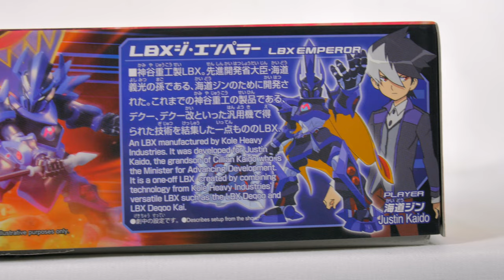LBX Emperor | Speed Build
Speed Build of the LBX Emperor plastic model kit from Tiny Orbit. Based off the Nintendo DS video game series: Little Battle Experience (or Danball Senki in Japan).

My Equipment:
Cameras & Lenses:
Canon R5
Sigma 35mm F1.4 Lens
Sigma 14-24mm F2.8 Lens
Sigma 70-200mm F2.8 Lens
Sigma 18-35mm F1.8 Lens
Lumix GH5
Lumix 12-35mm F2.8 Lens
Lumix 15mm F1.7 Lens
Viltrox MFT to EF Lens Adapter

Camera Accessories:
Drop-In Filter Mount Adapter with Var. ND Filter
SmallRig Cage for R5
DJI RS2 Gimbal
Andoer Motorized Dolly
K&F Tripod
SmallRig Ballhead Arm
Bestview 4K 7" Monitor

Microphones & Accessories:
Blue Yeti X Mic
MouKey Mic Pop Filter
Microphone Stand
Sennheiser MKE 600 Shotgun Mic

Lights & Accessories:
Seaigle Mini Light Stand
Andycine Pocket RGB Light
GVM 80W Lighting Kit
LOMTAP C-Stand
Neewer Softbox for 660 LED Panel
Neewer Softbox for 480/660/530 LED Panel
Neewer 480 RBG LED Panel
Neewer Photo Studio Light Box
ZLMONDEE Rotating Display Stand